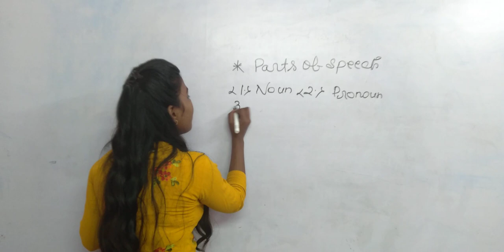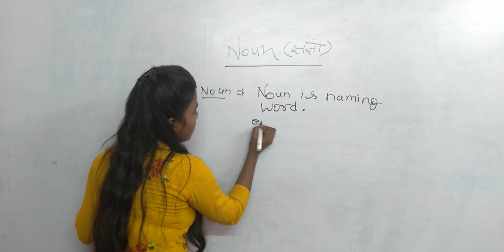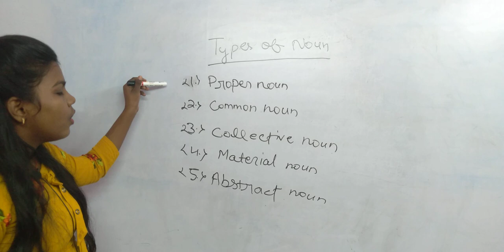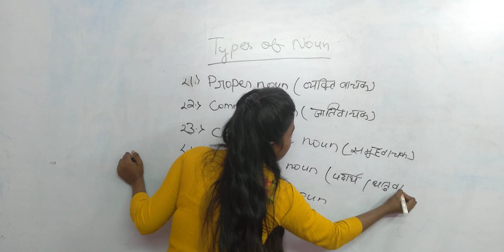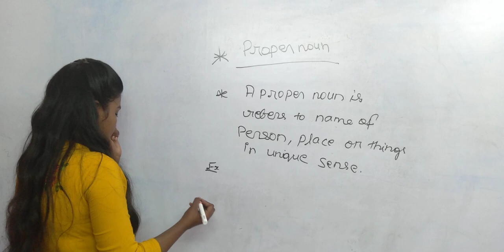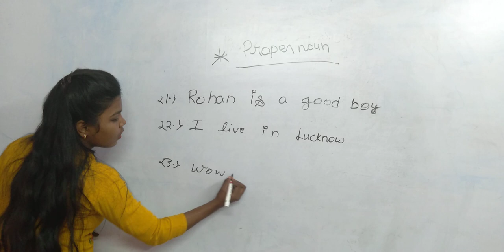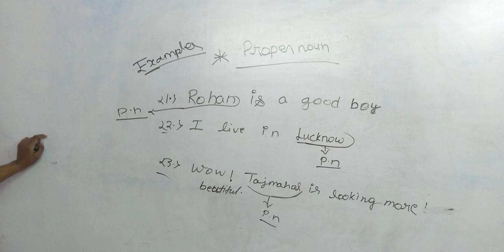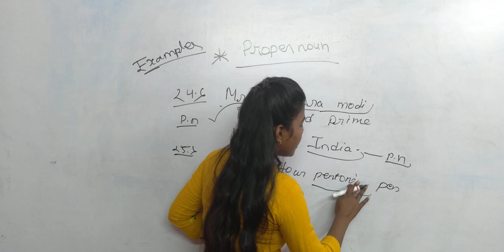7:00am|Zero Level English Part 2 | Basic English by Anjali ma"am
basic_english grammar,
what is alphabet ,
what is word,
what is sentence ,
noun ke pariphasha,
noun kaise sikhe ,
basic english grammar,
basic english,
zero level english ,
zero level english by anjali mam,
basic english speaking course chapter 1,
basic english grammar by pvr study,
basic english words used in daily life